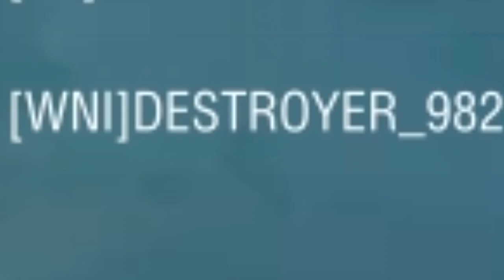WOT BLITZ FUNNY MOMENTS 3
The retarded voice was acting...